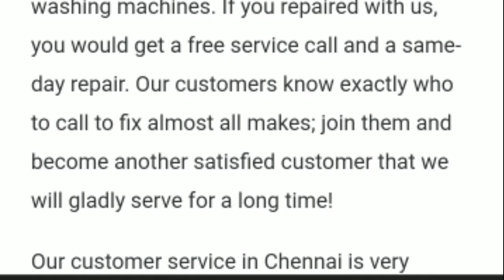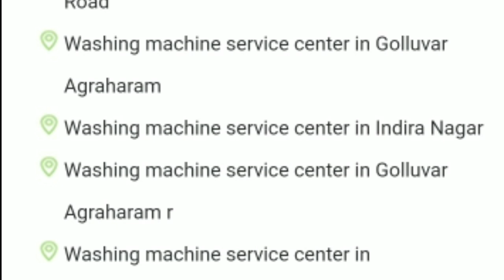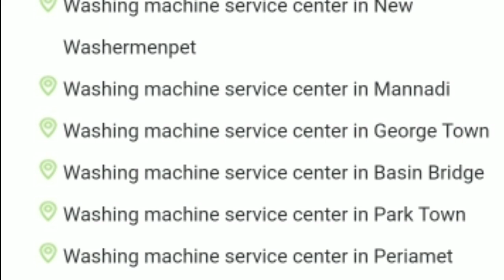washing machine Repair Service Center Chennai, Tambaram ,T Nagar , 9043330241